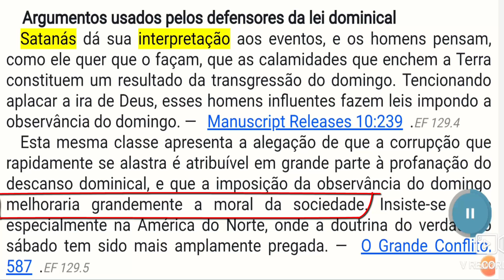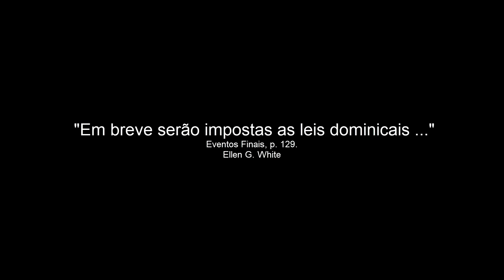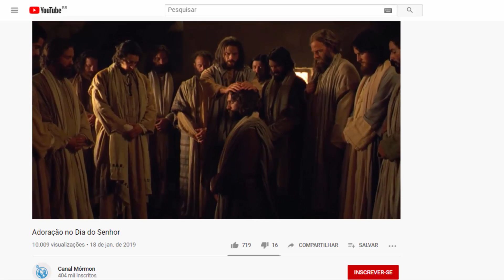Pandemia, Castigo? Leis Dominicais, Sábado ou domingo?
Católicos, protestantes, mórmons etc consideram o Domingo como o novo Dia do Senhor cristão.
Problemas na sociedade e no mundo poderão desencadear o pedido de leis dominicais em favor do Dia do Senhor?

Abraços
Maranata